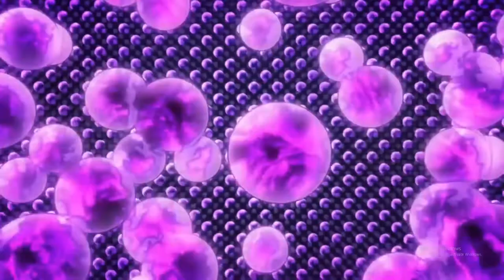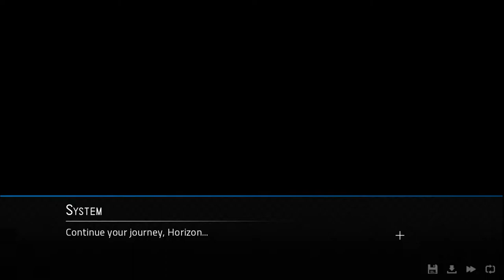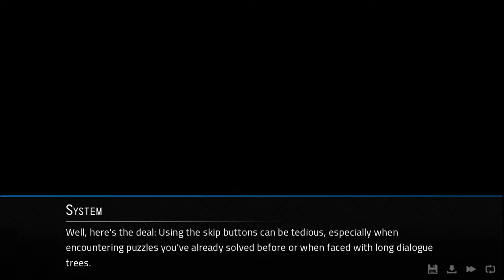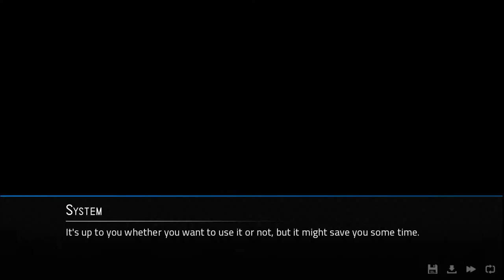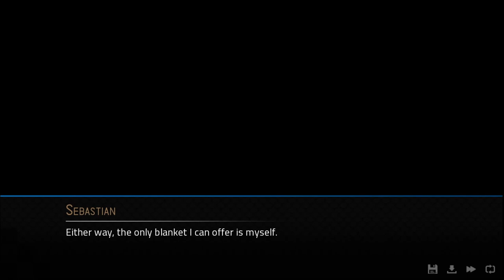Reversing time to make Adine mine | Angels with Scaly Wings | P.19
i really like the beginning, therefore this video will underperform more than normal